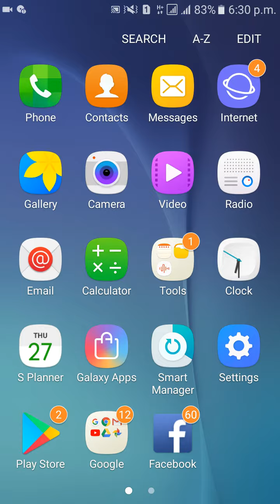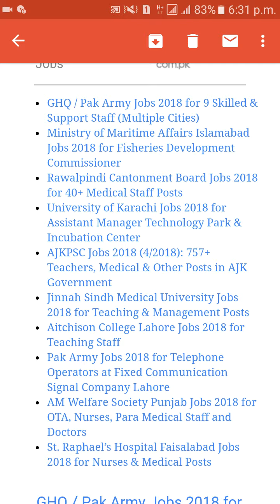How to find jobs online acroos all the globe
In this video i will tell you about online jobs and from where you can find online jobs ...it is a very compulsory video to watch if u want to know about jobs online..